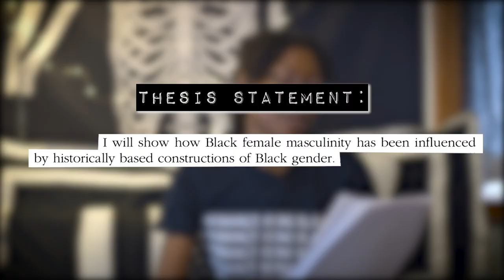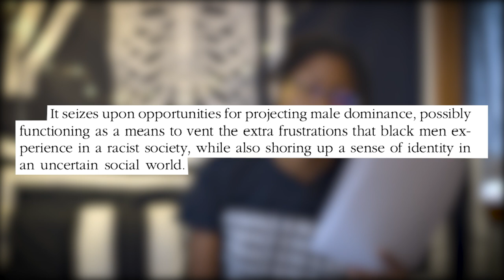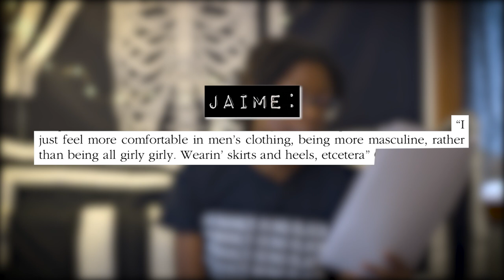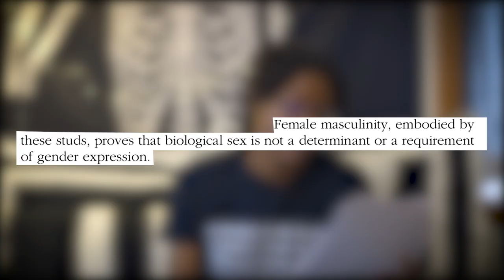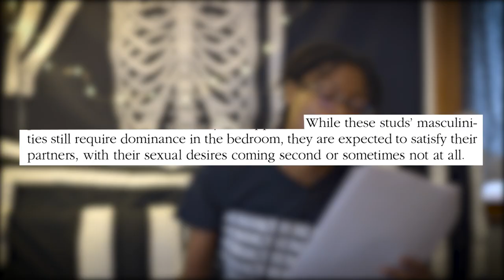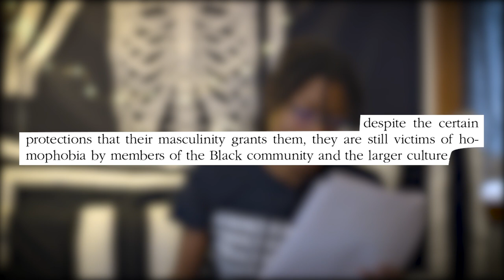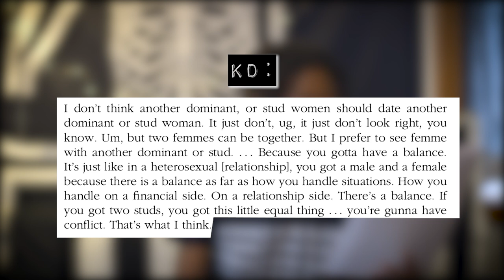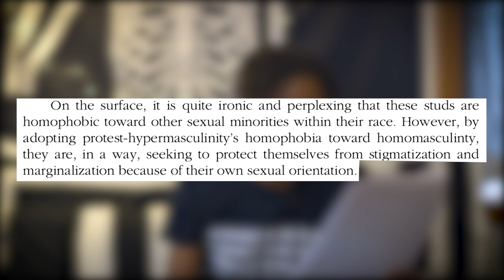studs + toxic masculinity | ToxicMentalTuesday Ep. 9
Hey, skullies! How are you doing today?
Today's episode of TMT will be about toxic masculinity that some studs take over the traits of. This discussion will be led by Laura Lane Steele's academic article, "Studs and Protest-Hypermasculinity: The Tomboyism in the Black Lesbian Female Masculinity".

The video is separated into 5 different sections, utilize the timestamps below so skip to any parts you'd like to hear more!

Timestamps:
0:00 - Introduction!
3:26 - Index + Sections
4:37 - Her Thesis Statement
5:13 - Section 1: What is Masculinity (to Black men + studs?)
6:46 - Section 2: What Makes a Stud?
9:50 - Section 3: Studs + Relationships
12:27 - Section 4: Studs + Men
15:26 - Section 5: Homophobia + Homomasculinity
20:41 - Conclusion

My name is Savonne Pearson, a 22-year-old who loves to tell stories and challenge perspectives. Whether it be through commentary or a series, in each video, I aim to teach you something new or tell a story. I’m passionate about normalizing mental health within the black community, challenging stereotypes within the LGBT community, and bringing awareness to those who often become forgotten.

Toxic Mental Tuesday (TMT), where I discuss anything having to do with toxicity and or mental health:
The Lesbian Masterdoc Series, where I explore the lesbian masterdoc discussing compulsory heterosexuality (comp het), my experience with it and coming out as a late bloomer lesbian:
The Forgotten Bunch series where I discuss Black cases that haven't gotten as much media or police attention and or remain unsolved:
My interviews and discussion where I bring very different people on my channel to discuss LGBT and Black topics:
I'm a filmmaker and I've been creating videos since I was nine years old, here I react to my video archives:

age: 22
where am I?: the Midwest
when did you start uploading consistently?: May 17th, 2020
when did you come out?: I'm a late bloomer lesbian and I came out at 21 years old

💀 equipment 💀
camera: canon c100 mark ii
lens: nifty 50 mm & the pancake lens 24mm
lighting: ring light & occasionally my studio GVM lights

Sub count: 1196 skullies